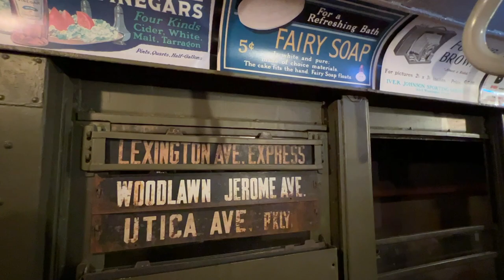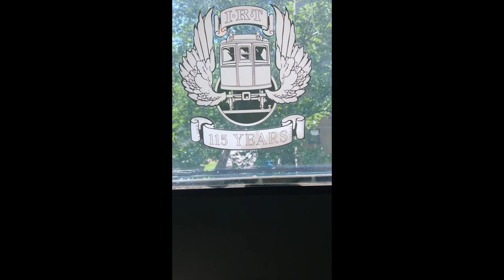Nostalgia Rides, the IRT Lo-V - New York Transit Museum